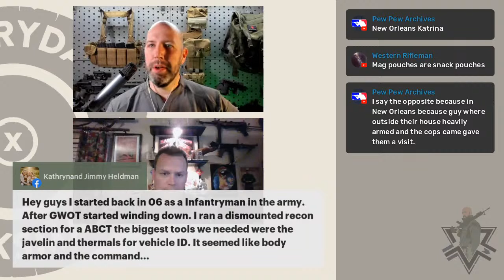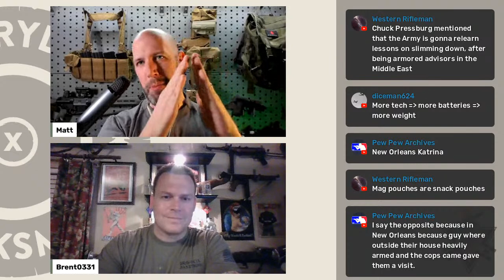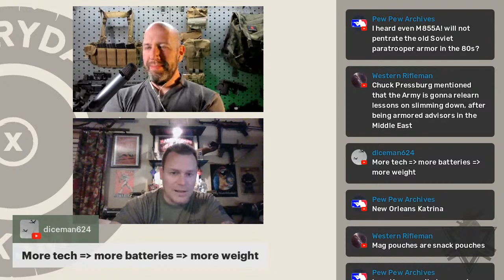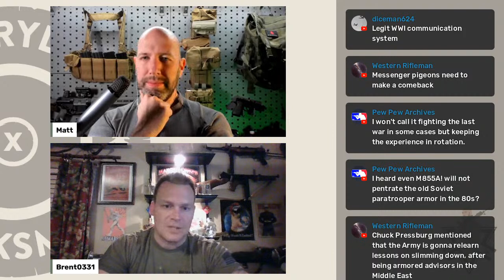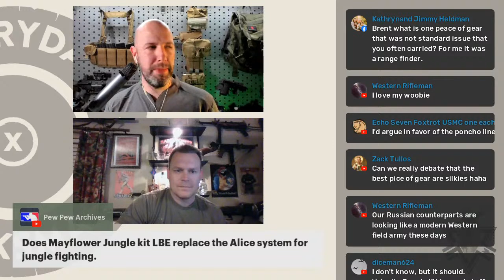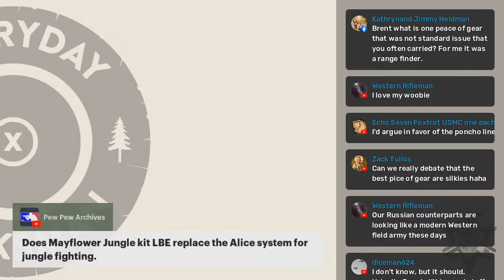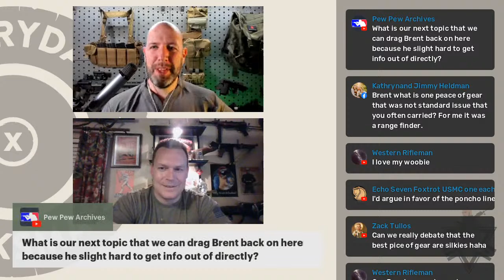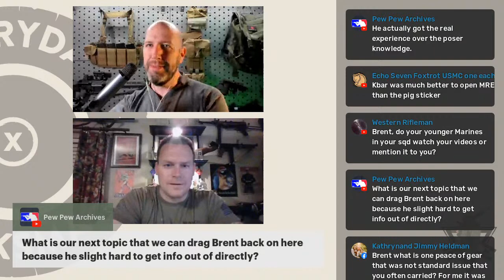How to Carry the Load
In session, I'm talking with Brent0331 about personal equipment. I've followed Brent for a long time, and he has an incredible amount of knowledge around various load carriage types from different countries. He also spends a lot of time teach others what they might be doing wrong with their gear.